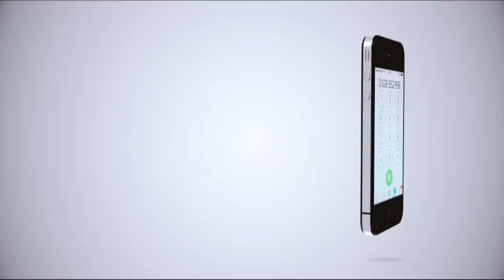AZAM YAIPAPASA SIMBA, KAGAME MALI YAO